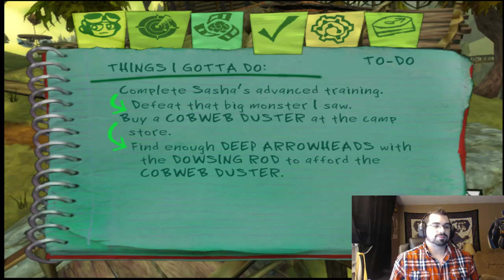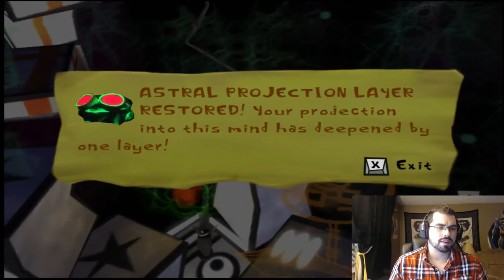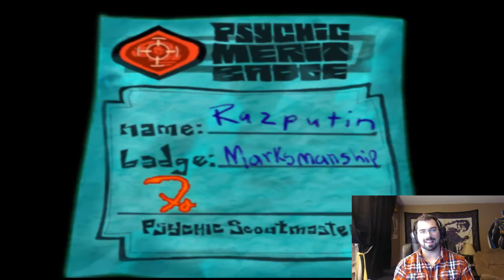Big beasts or I don't know what a diving bell is! Spacehammer plays Psychonauts.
Watch as I stumble through a classic for the first time.

Game made by Double Fine Productions and Bubcat Creations.